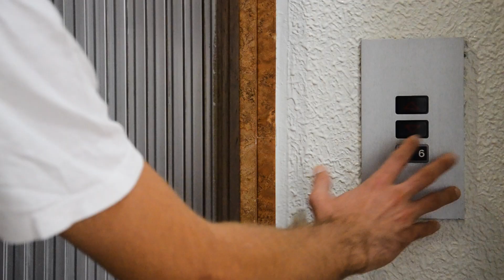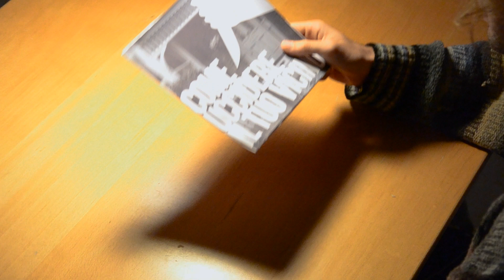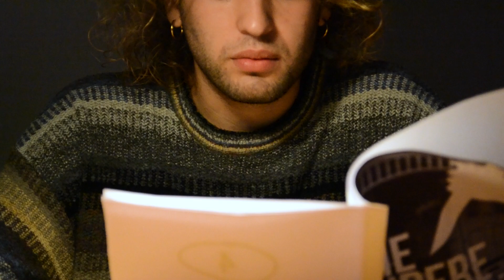The Wrong Address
A short film about a mysterious package arrived at home. What will it hide?
Un cortometraggio su un misterioso pacco arrivato a casa. Cosa nasconderà al suo interno?

Thanks to all the people who gave their time for realization. See you soon!
Un ringraziamento a tutte le persone che hanno dato il proprio tempo per la realizzazione. A presto!